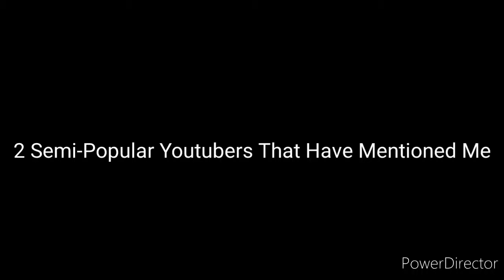2 Semi-Popular Youtubers That Have Mentioned Me